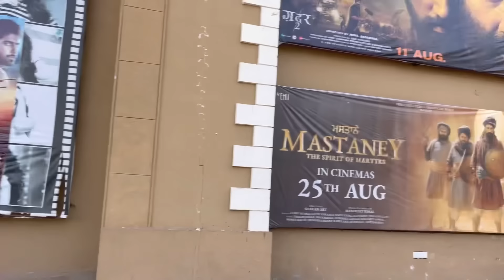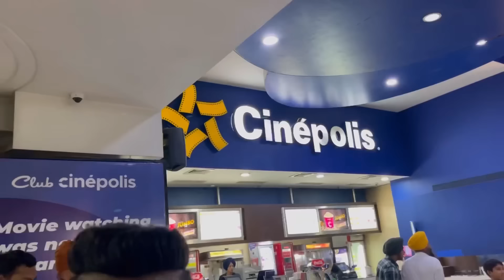Apa ta dekh aaye mastane, movie dekhni chaidi k nhi